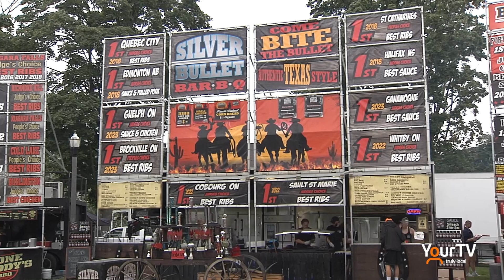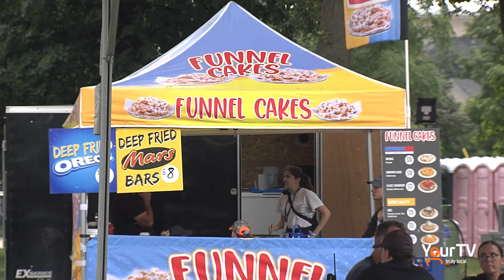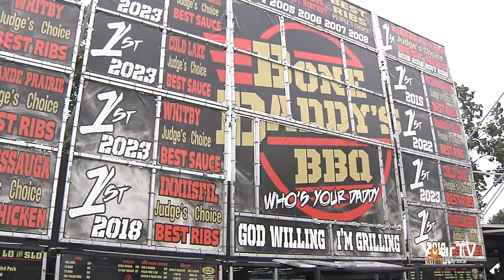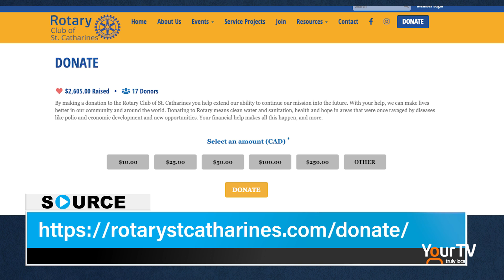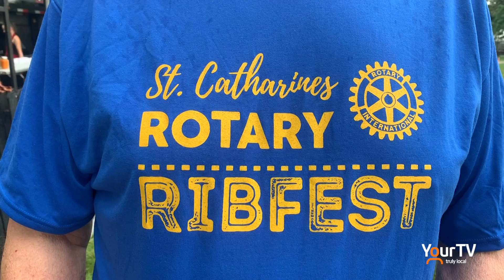The St. Catharines Rotary Ribfest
The St. Catharines Rotary Ribfest is back this weekend at Montebello Park in St. Catharines! Anthony Luongo stopped by Friday afternoon to learn more about the St. Catharines Rotary Club, and maybe...just maybe find the time to sample a rib or two!